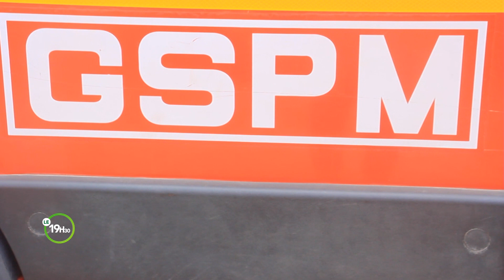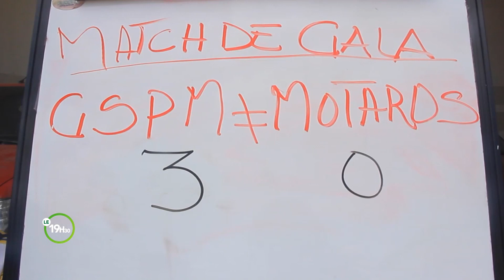Le 19 Heures 30 de RTI 2 du 25 mai 2022 par Affissiata Dosso